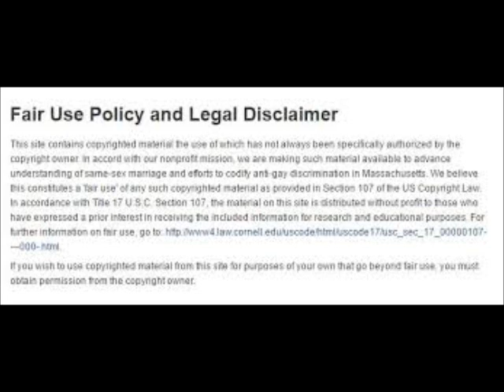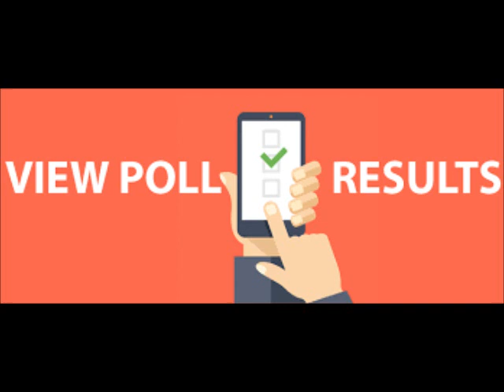Nene Leakes Negatively Sounds Off On Kenya Moore Saying You Were Never Married Review